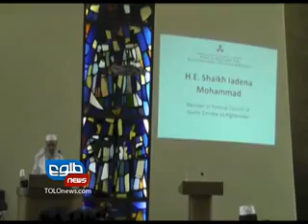LEMAR NEWS 24 July 2012